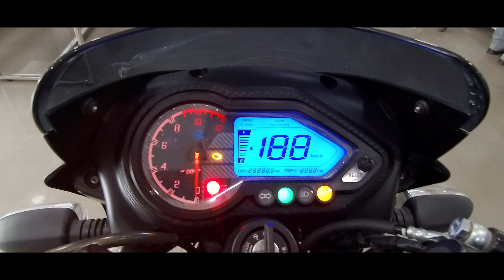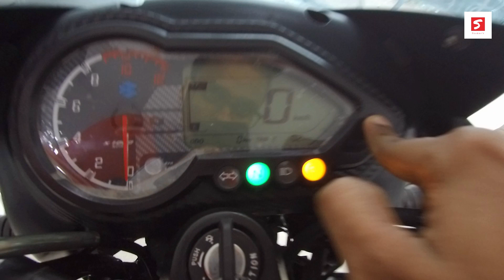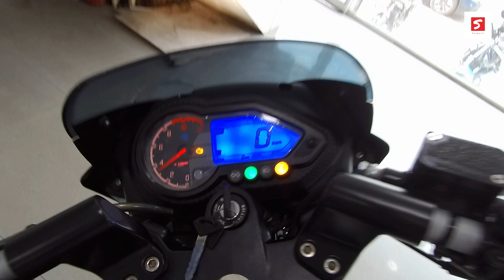2020 Bajaj Pulsar 150 Twin Disc BS6 Review - Is It Better Than Hero Xtreme 160R ?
2020 Bajaj Pulsar 150 Twin Disc BS6 Review is Here. Now, The Bajaj Pulsar 150 Twin Disc is Fuel Injected & BS-VI complaint Engine. Now, Engine is more Refine, more Mileage & No Vibration in higher RPM.  Here, I am sharing with you everything about the Design, Engine, Breakes & Price etc.

𝐁𝐚𝐣𝐚𝐣 𝐏𝐮𝐥𝐬𝐚𝐫 𝟏𝟓𝟎 𝐓𝐰𝐢𝐧 𝐃𝐢𝐬𝐜 𝐁𝐬𝟔 𝐎𝐧 𝐫𝐨𝐚𝐝 𝐏𝐫𝐢𝐜𝐞 𝟏,𝟐𝟑,𝟕𝟎𝟎 𝐑𝐮𝐩𝐞𝐞𝐬 (𝐚𝐩𝐩𝐫𝐨𝐱)

𝓢𝓹𝓮𝓬𝓲𝓪𝓵 𝓣𝓱𝓪𝓷𝓴𝓼 𝓽𝓸 𝓟𝓻𝓲𝓽𝓪𝓶 𝓓𝓪 & 𝓜𝓲𝓭𝓭𝔂𝓪 𝓑𝓪𝓳𝓪𝓳 🙏
🆂🅷🅾🆆🆁🅾🅾🅼 🅻🅾🅲🅰🆃🅸🅾🅽: Shibpur, Howrah
𝐀𝐝𝐝𝐫𝐞𝐬𝐬: 4 Shekhpara Lana, Carry Road, Shibpur, Howrah-06
near Moghal Empire Resturant